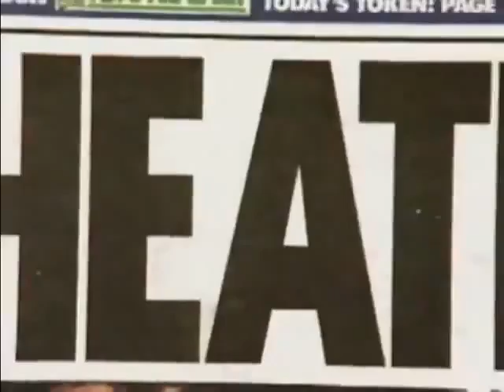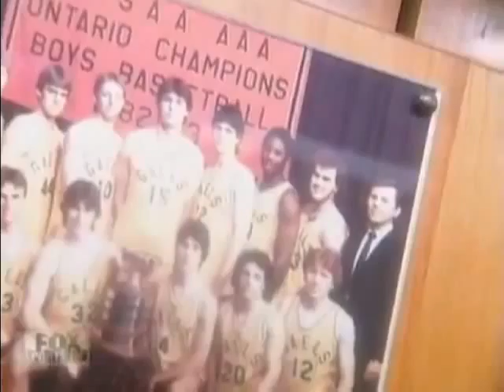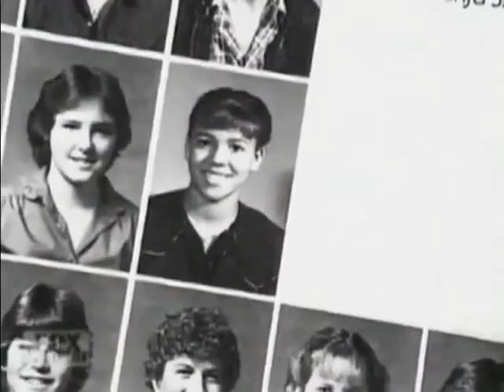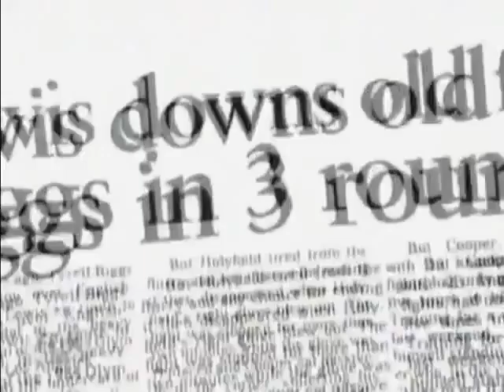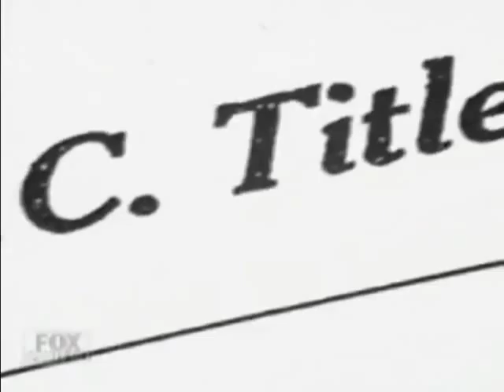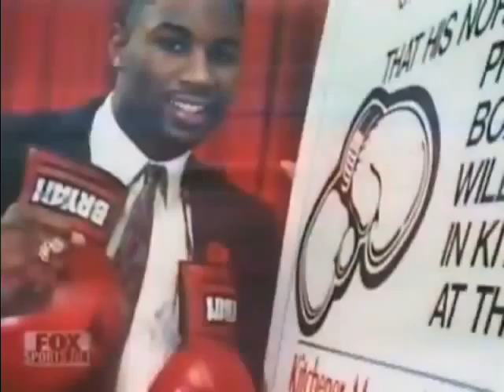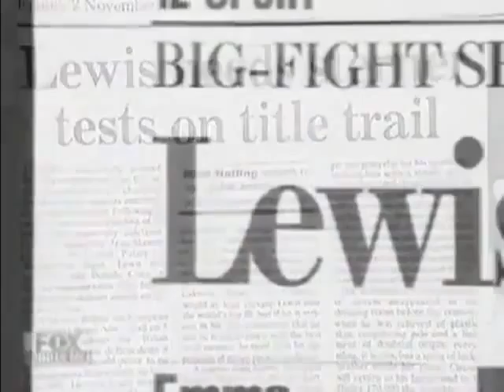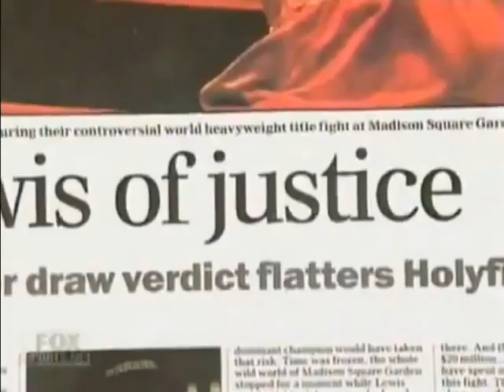Lennox Lewis ~ Beyond the Glory Documentary) YouTube